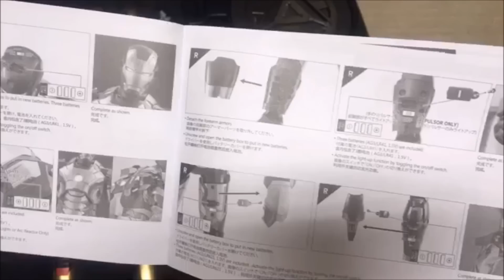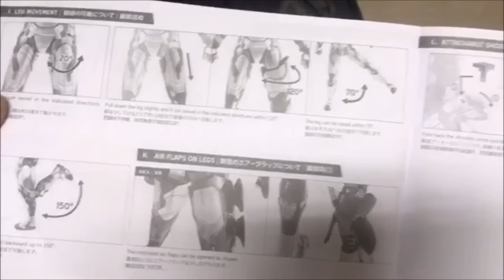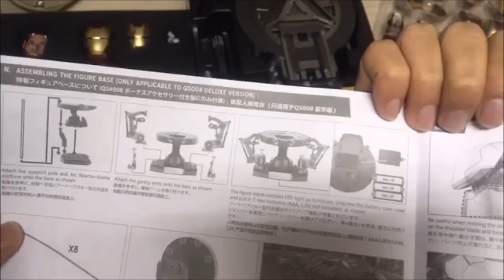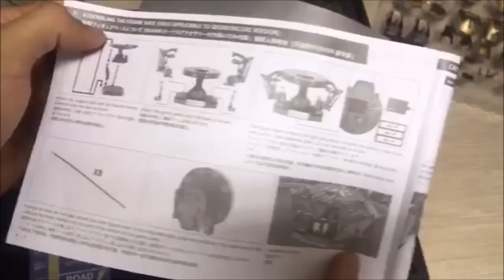First look! Hot Toys - Iron Man 3 1/4 th Iron Man Mark 42 Deluxe (From FB Live Streaming)